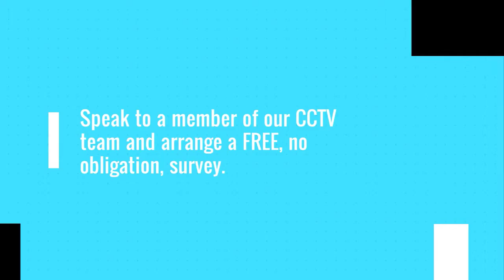Chippenham CCTV Security Installers | Elite Security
To find out more about our CCTV systems and installation services please

Chippenham Specialists in CCTV installation and maintenance
Elite Fire Security have carried out work for hundreds of businesses making us specialists in CCTV installation and design. We provide high quality and cost effective CCTV solutions for commercial properties across the South West, including Chippenham.

We supply a wide range of CCTV systems from simple static cameras and IP cameras, to fully functional pan, tilt and zoom controlled systems. Get in touch to see if we can provide you with what you need.

We don’t just carry out CCTV installation in Chippenham, we can also design and maintain your system.

Our expert CCTV service includes:
* CCTV system layout and design
* Expert installation by fully qualified professionals – all of our staff are fully trained and qualified in all the relevant areas
* Emergency Call outs and Repairs – if your system goes down we can be there within 2 hours to repair it for you.
* Planned Maintenance/Servicing – camera systems benefit from regular servicing to maintain the quality of live and recorded images.
* CCTV Monitoring – we provide software that allows you to monitor your system at home, in work or on the go.

CCTV straight to your phone or tablet!
Along with design, install and maintenance of CCTV systems, we can also provide a Network CCTV System.

A Network CCTV system allows for a live feed of your system to be streamed straight to your smartphone or tablet. This can be very useful if an alarm is set off and there is no one on the premises, you can get a live view of what is happening.

To arrange a FREE, no obligation, survey of your commercial premises in Chippenham please